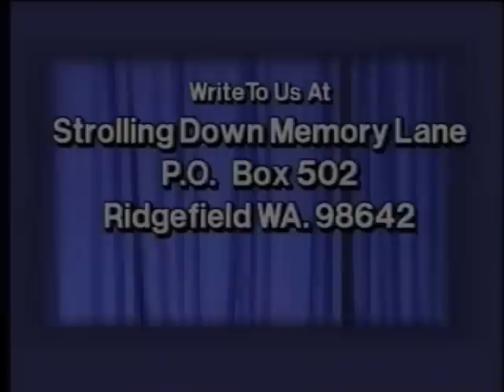Strolling Down Memory Lane - Serenaded By Angels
Jeff Harris, Strolling Down Memory Lane,